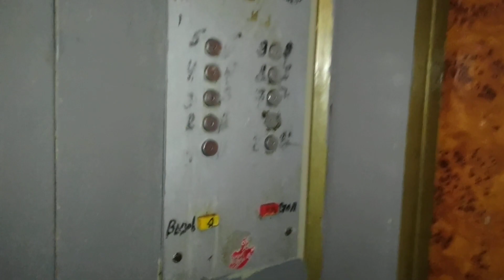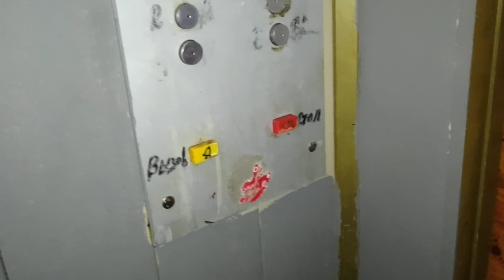Лифт КМЗ, V=0,71 м/с, г/п 320 кг | Большой Кондратьевский пер., дом 4с1, подъезд 2.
Город Москва.